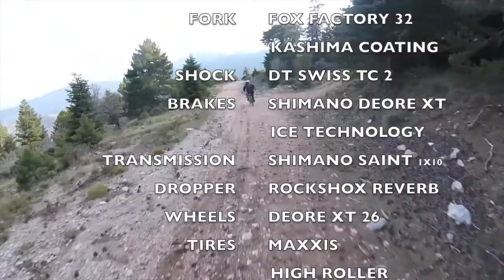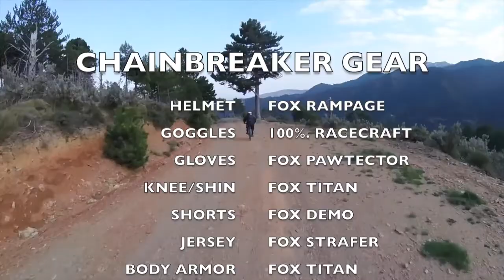Taygetos Shelter to Xirokampi Downhill Ride 1550m to 250m in 12 km!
Downhill Ride from Taygetos Shelter to Xirokampi. Gravel roads with max grade -28% , beautiful scenery. Not going fast , no risks taken because of the quarantine . Scott Genius and Santa Cruz 5010. We had lots of fun!